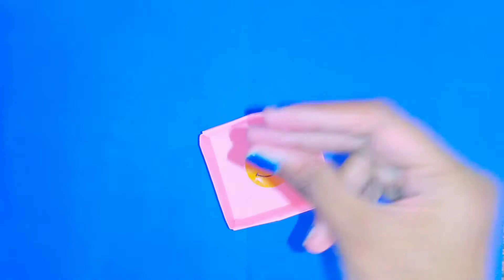diy layer storage box craft for kids